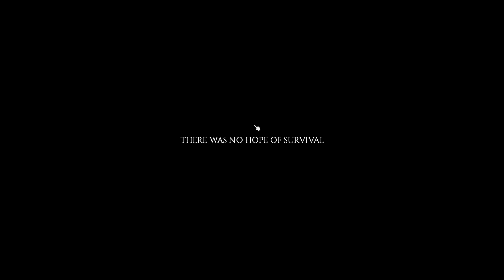Project Zomboid: The End of Richard Etard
I came back to this game after about 4 months and it sure shows huh?